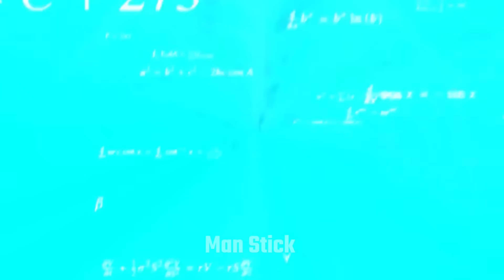Real Football vs Stickman | Stickman Dismounting funny moments | Best Falls